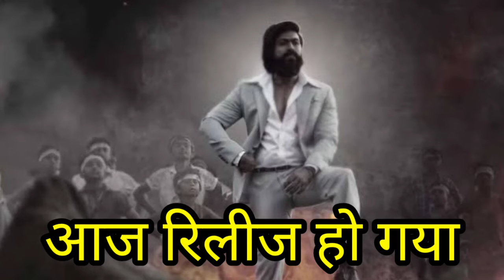how to download kgf chapter 2 in hindi in telegram | how to watch kgf chapter 2 in hindi | live kgf2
how to download kgf chapter 2 in hindi in telegram
kgf chapter 2 movie hindi mein kaise download karen
kgf chapter 2 film hindi mein
kgf chapter 2 song hindi mein
how to watch kgf chapter 2 in hindi
how to watch kgf chapter 2
how to watch kgf chapter 2 in telegram
how to watch kgf chapter 2 in hindi for free
how to watch kgf chapter 2 in hindi telegram
how to watch kgf chapter 2 online
how to watch kgf chapter 2 tomorrow
how to watch kgf chapter 2 free
how to watch kgf 2 full movie in hindi

kgf chapter 2 full movie kahan se download karen
kgf chapter 2 full movie kaha dekhe
kgf chapter 2 full movie kahan par dekhe
kgf chapter 2 full movie kahan se dekhen
kgf chapter 2 full movie in hindi kaha se download kare
kgf chapter 2 movie kaha milegi

   Movie Link

(coming soon)

Kgf Chapter 2 review in Hindi

delete my video plz.